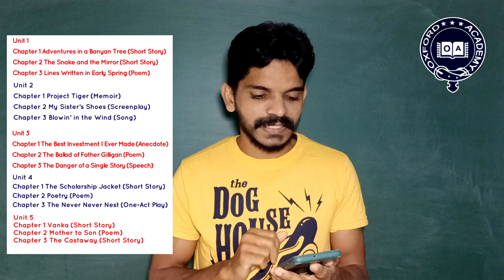SSLC English A+ Study Plan